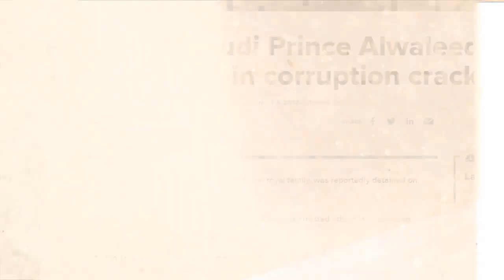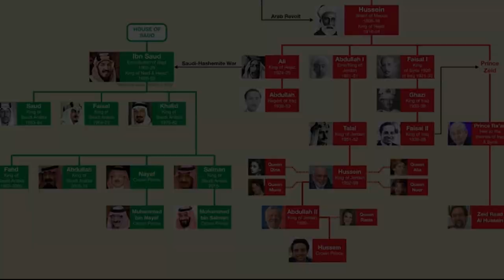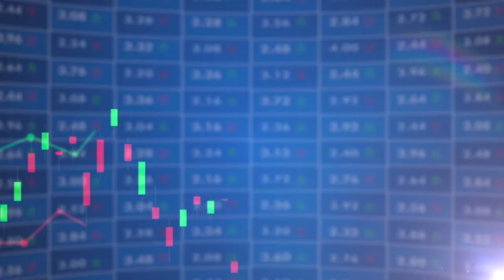The Dark REALITY of MBS ! How Muhmmad Bin Salman Seized Power in Saudi Arabia?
How Saudi Crown Prince MBS became so powerful. What is the secret to his wealth and power?
Mohammed bin Salman's rise to power in Saudi Arabia was a result of several key factors and a carefully orchestrated process within the Saudi royal family. Here's a brief overview of how he ascended to his position.
Life and lifestyle of Saudi Prince Muhammad Bin Salman. Saudi Arabia,
Saudi Arabia oil, Line City Saudi Arabia, Neom City.
Regional Politics: MBS played a significant role in regional politics, particularly in the ongoing conflict in Yemen and the blockade of Qatar. Saudi Arabia's foreign policy under his leadership was characterized by assertiveness.
It's important to note that Mohammed bin Salman's ascent to power was a significant departure from the traditional model of power transition within the Saudi royal family, where leadership had typically passed among different branches of the Al Saud family. His leadership has been marked by both domestic and international controversy, as well as significant changes in Saudi Arabia's policies and practices.

Background Music Credit Attribute:
Vespoidea Production  Pufino –Background music for video